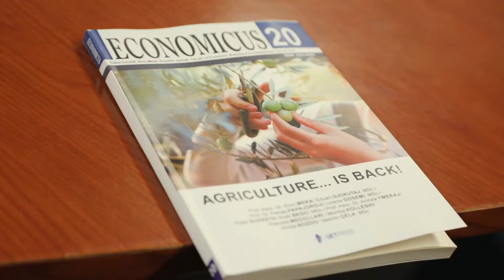Economicus 20, Agriculture … is Back!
Economicus 20
Agriculture… is Back!

Economicus 20, është botimi më i ri i revistës shkencore të Universitetit Europian të Tiranës, që i përket Fakultetit të Ekonomisë, Biznesit dhe Zhvillimit.

Ky numër vjen nën titullin “Rikthehet... Bujqësia!“

Një nga temat kryesore të debatit ekonomik të sotëm, është bujqësia. Lidhur me këtë debat, në një fushë shumë sensitive siç është sektori i bujqësisë, UET ofrohet me ekspertizën e tij: Çfarë 'vuan' ekonomia shqiptare  dhe çfarë mund të bëhet për ta ringritur? Profesionistët sjellin optikën e tyre, duke ilustruar me analiza, modele botërore suksesi, dhe alternative zgjidhjeje.

Edhe një tjetër numër reviste shkencore u botua nën logon e botimeve UET

Gjëra të mëdha na presin!